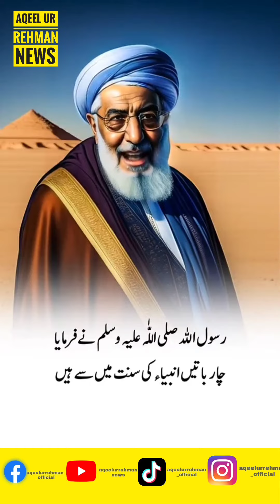Jo kaba sharif Jana chahte hen Comment men Allah Likhen... ❤️🤍💛🤲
MashaAllah ❤️
SubhanAllah 💛
Alkhamdullilah 🤍